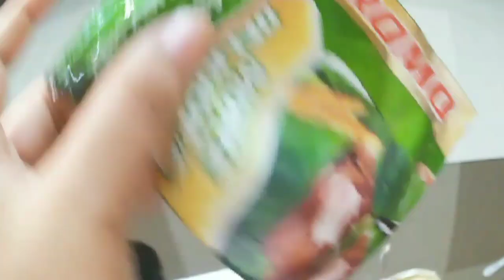How to make especial MILO icecream with 3 ingredients posible pala? /MARTV tips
Make a delicious homemade icecream with 3 ingredients.  Makatipid pero worth it ang sarap.! Para sa malalaking pamilya na nag titipid wag na mag alala kse with this 3  ingredients makagawa kna ng masarap na icecream for all🤩🥰 worth it ang sarap at swak ang budget.

MARTV tips
My name is marissa gorre an entreprenuer i want to inspire others to pursue thier dreams and never give up.. i want to know my experience to empowered other women out there